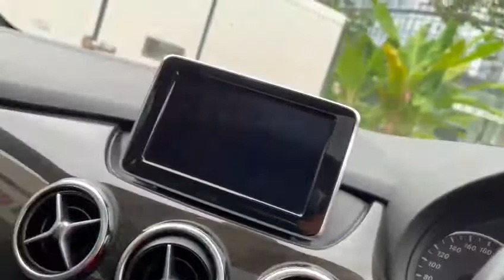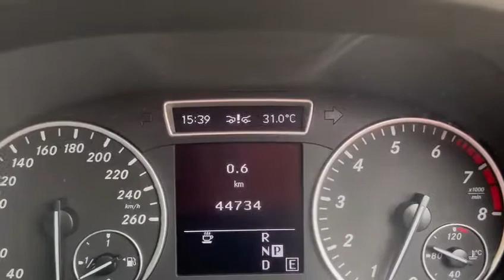MERCEDES B200 AT, ABS, SUNROOF, 5DR, 2WD, CAM, NAVI, LEATHER, 2012 - SKF5509E - TORQUE AUTOS